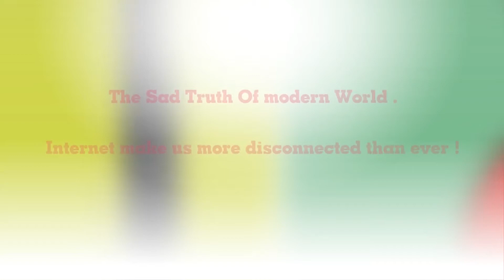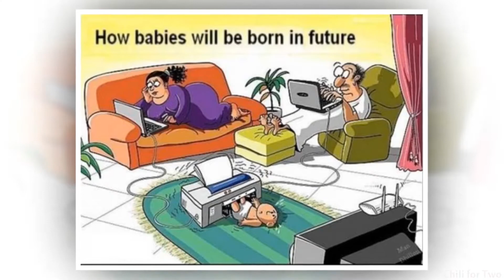The Sad Truth of today's modern world - Internet make us more disconnected than ever !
~30 deep meaning Illustrations: Sad reality about today's modern world, that reveal the harsh reality of our world

All deep meaning pictures we search from over the internet. We hope to bring more laughter into your life every day.